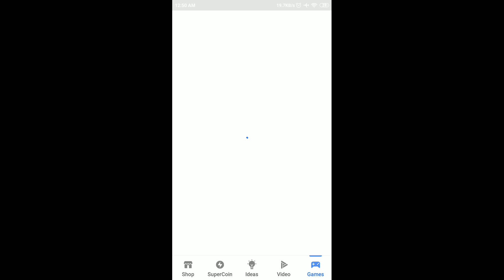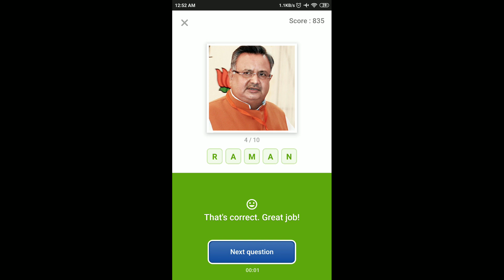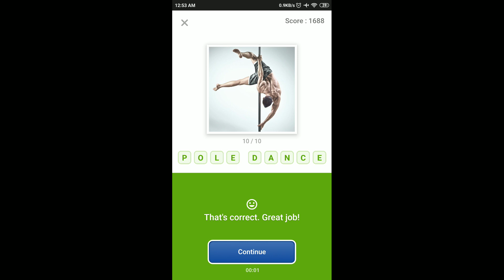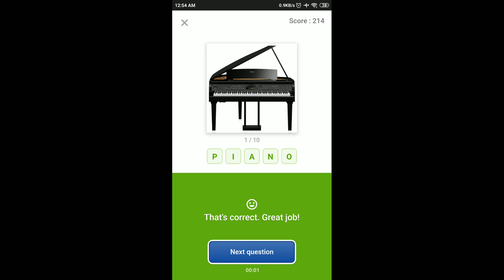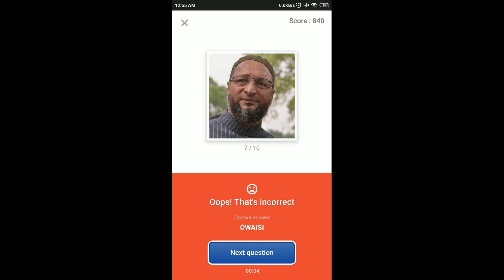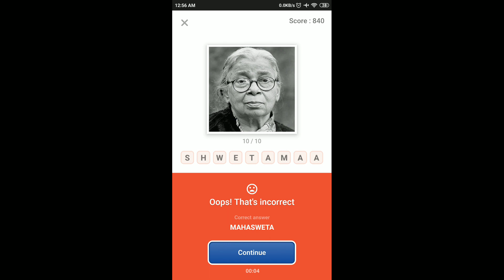Flipkart Guess What Quiz Answers Today | 31 March 2021 | Flipkart Game Zone | Part 2